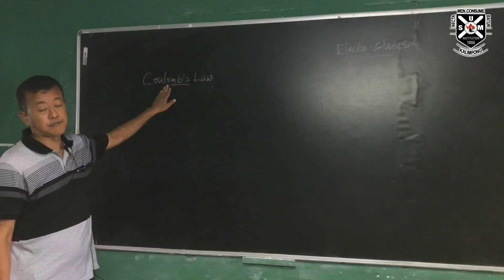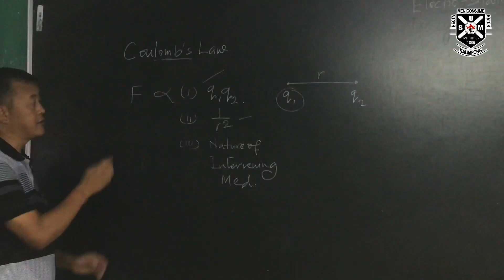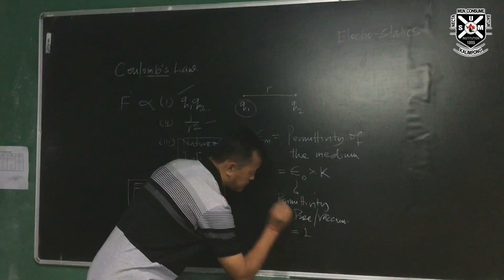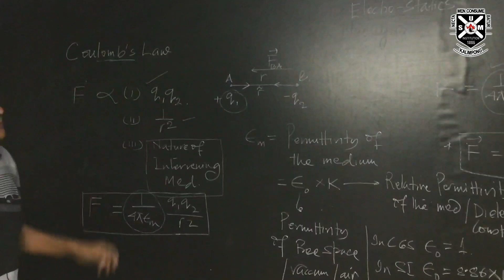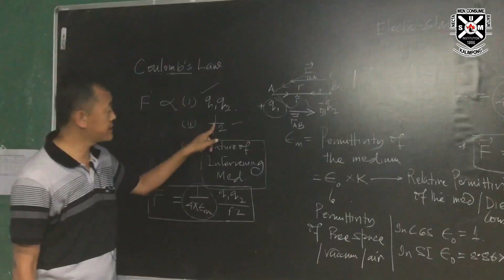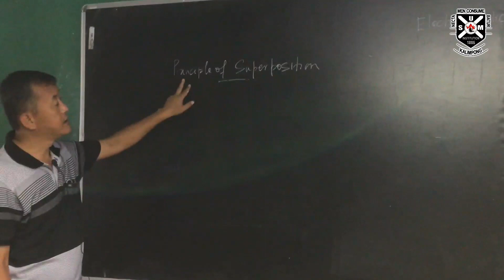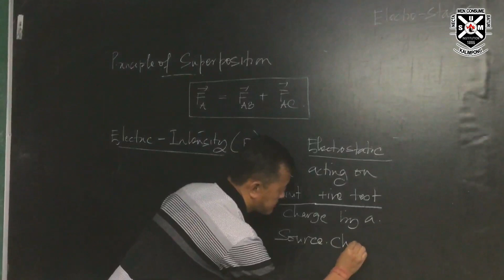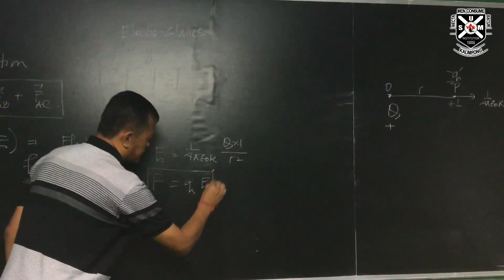CLASS XII Sc. PHYSICS....COULOMB'S LAW